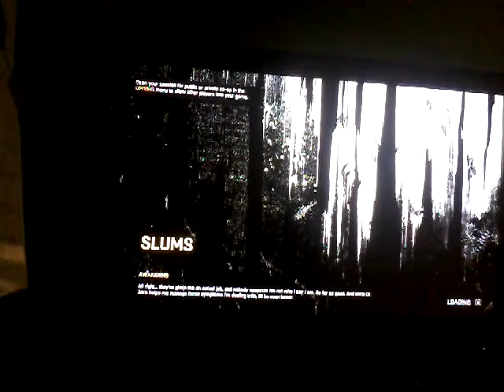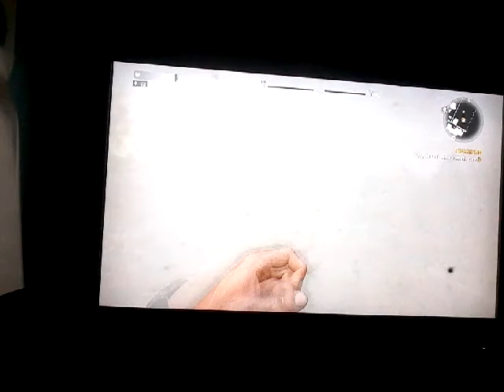Dying light #2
This is the second episode in this series